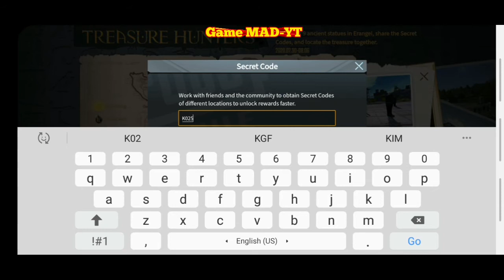PUBG MOBILE NEW TREASURE HUNTER EVENT EXPLAINED TAMIL | Game Mad-YT